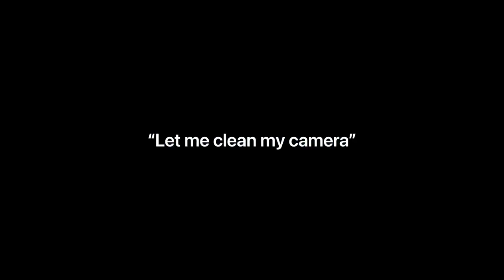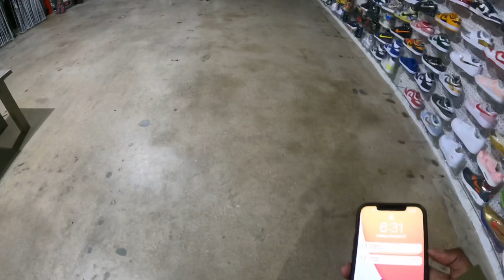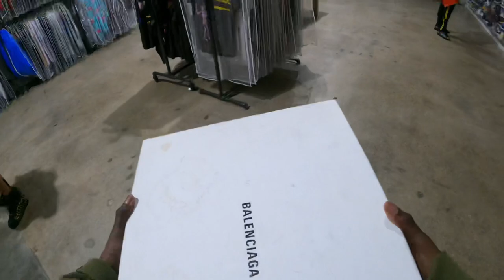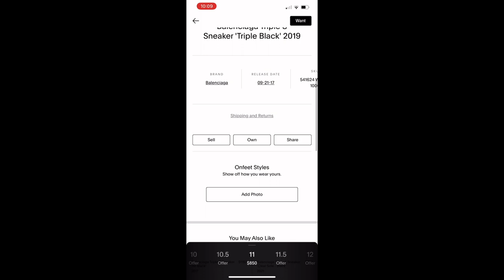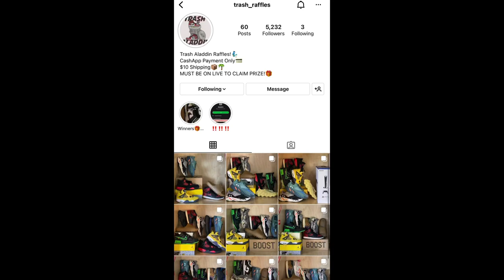EXPOSING FAKE ZEBRA 350 (SHE LIED)